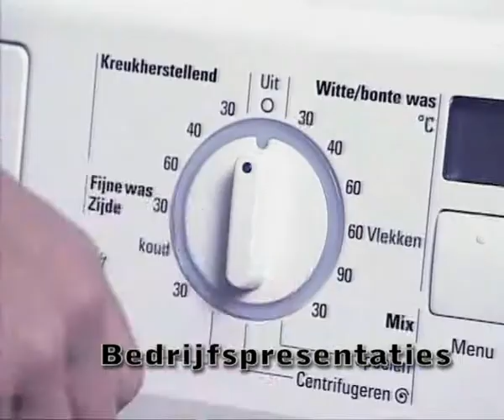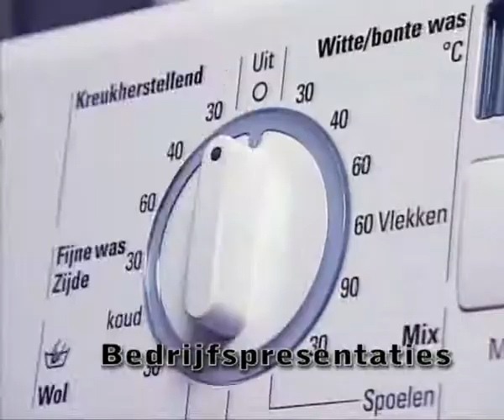Compilation: Presentations, Fairs & Internal communication (2002 ~ 2005)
This is a compilation of several small productions for which I have done the video-editing and animations as well for clients like:
- Siemens 2001 (background Video made for fair)
- IBM 2004 (internal communication)